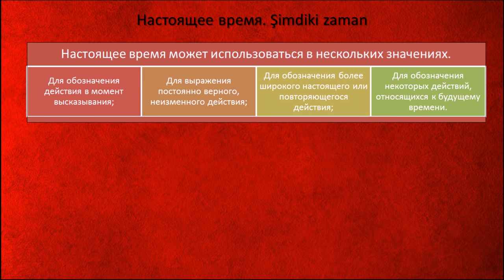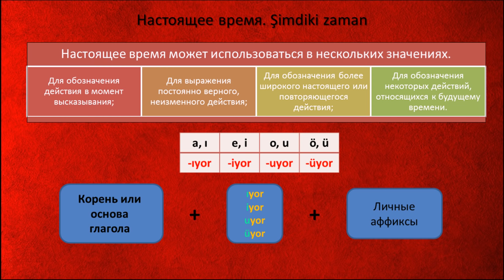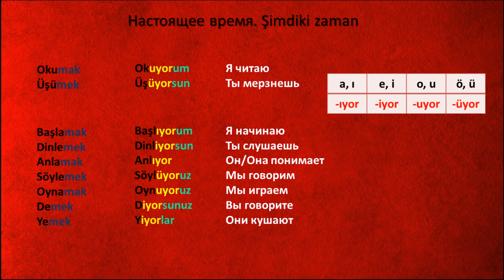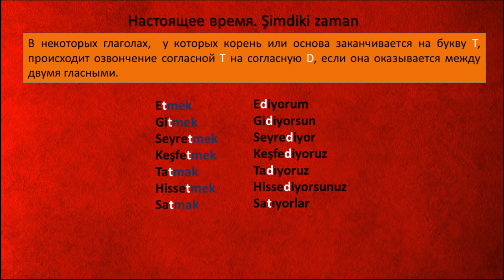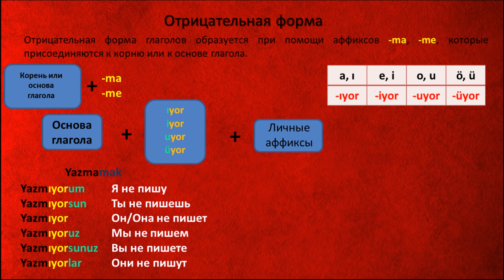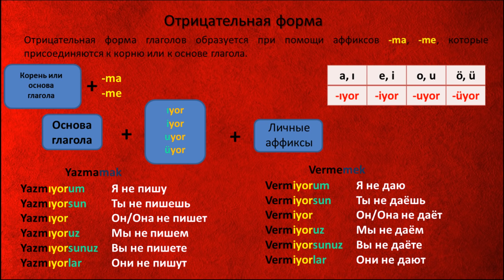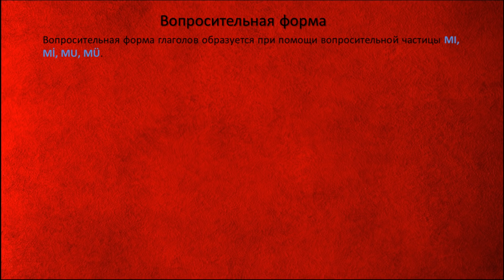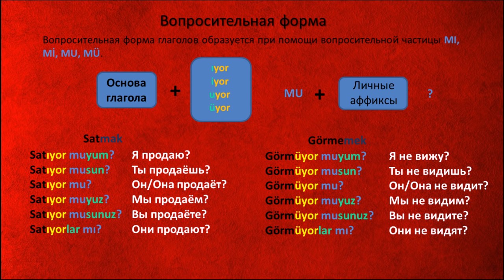Турецкий язык. Урок 18. Настоящее время глаголов. Şimdiki zaman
В сегодняшнем уроки мы рассмотрим тему настоящего времени глаголов Şimdiki zaman. Это время соответствует настоящему времени русского языка.